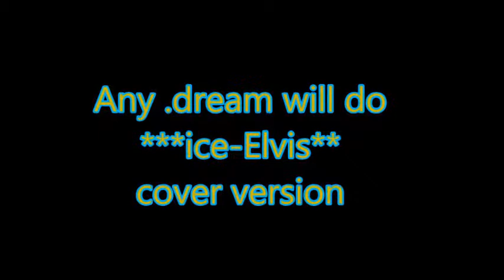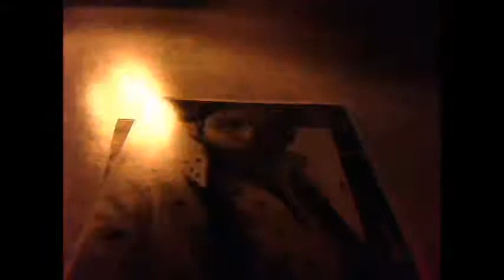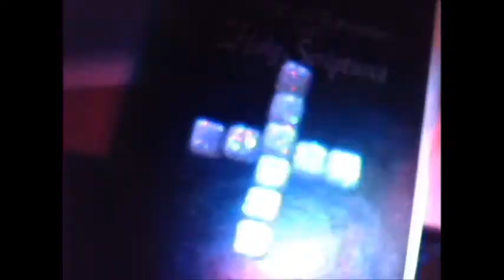Any dream will do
cover version of a andrew loyde webber song,from josep and the tecnicolour dream caot